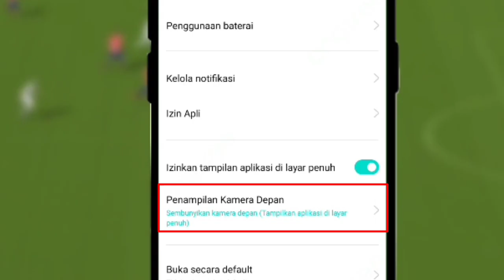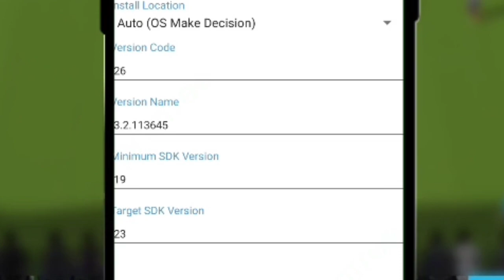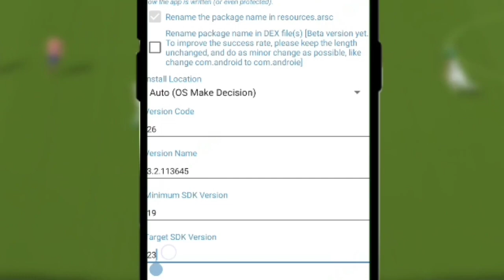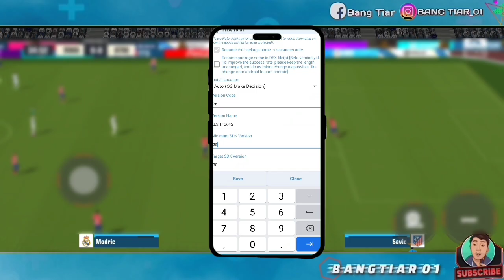Cara atasi tampilan FIFA 16 android layar ke potong atau separuh,berlaku di merk semua hp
"Terimakasih sudah berkunjung di Chanel Saya "
Nah di Vidio kali ini saya akan

Jika bermanfa'at buat kalian _THAKS YOU_

APK nya di sini GESS